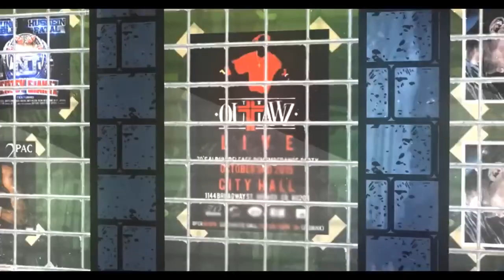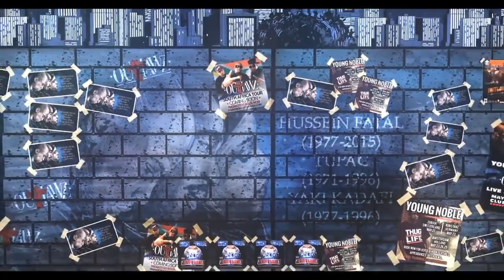Young Buck - Out Ina Blaze (ft. Outlawz) (Official Music Video)